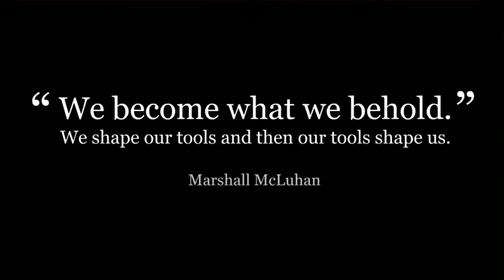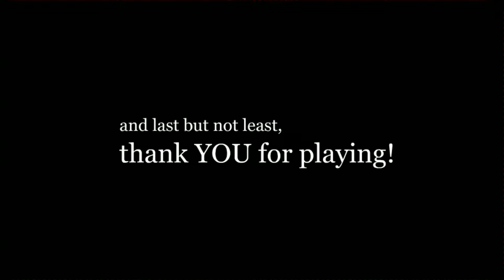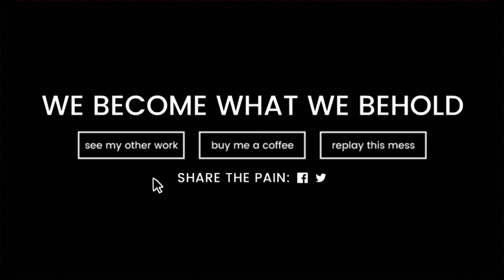We Become What We Behold - a game about how news affects us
This is genius! Quite relevant. Made by Nicky Case in 2 months, who's done other kind of socially conscious (and fun) games.

"WE BECOME WHAT WE BEHOLD
a game about news cycles, vicious cycles, infinite cycles"